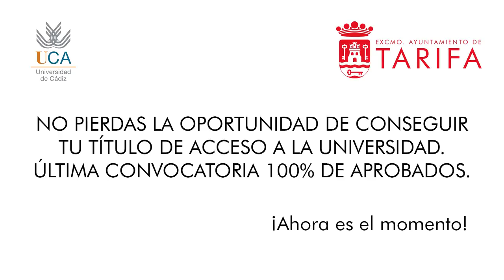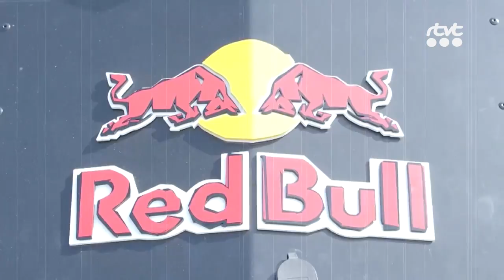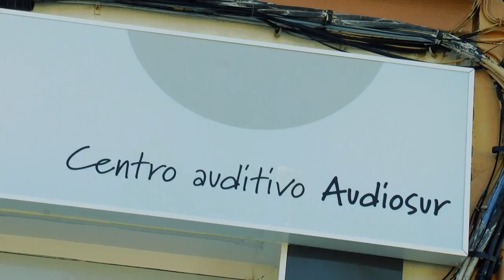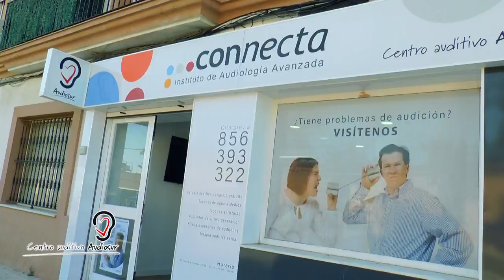TarifaNOTICIAS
Edición del viernes 30 de agosto de 2019 del informativo local TarifaNOTICIAS. Presenta: José Manuel Ulloa.